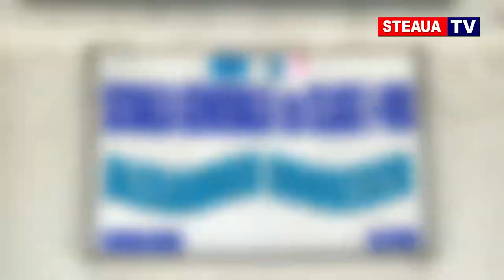Steaua, printre glasuri de copii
Campania „Steaua joacă handbal alături de clasa ta”, inițiată de câteva studente ale Academiei de Studii Economice, aflate în practică la CSA „Steaua” București, a ajuns la final. Începută la debutul play-out-ului, acțiunea le-a dat posibilitatea elevilor de la Școala Gimnazială "Alexandru Odobescu" din Chiajna să îi întâlnească pe handbaliștii steliști.
Astfel, în pragul zilei de 1 Iunie, Ziua Copilului, echipa de handbal masculin s-a jucat în curtea școlii, împreună cu zecile de copiii care îi așteptau cu nerăbdare.

Cu toții s-au distrat pe cinste! Fiți atenți!